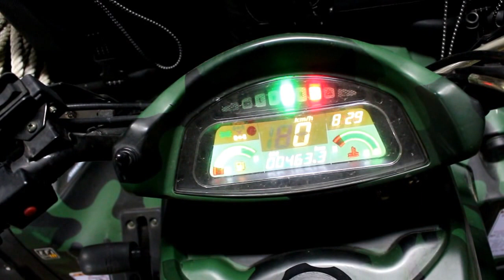CFMOTO CF625 X6 EFI Квадроцикл Замена свечи зажигания и масла с фильтром 3 часть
свеча зажигания  NGK  DPR7EA9
фильтр масленый  PMC  PBC-005
масло в двигатель  CASTROL  10w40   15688С
масло в редуктора  CASTROL  80w90   157F43
пыльник привода наружный  CFmoto  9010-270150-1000
колодки перед на 1 сторону   GODZILA  FA-159R
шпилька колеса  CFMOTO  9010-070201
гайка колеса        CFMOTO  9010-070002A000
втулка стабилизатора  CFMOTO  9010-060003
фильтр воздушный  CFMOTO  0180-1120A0